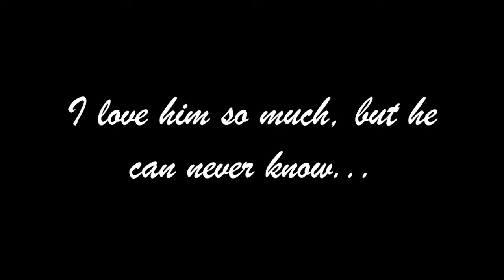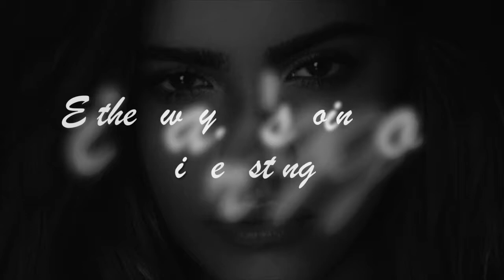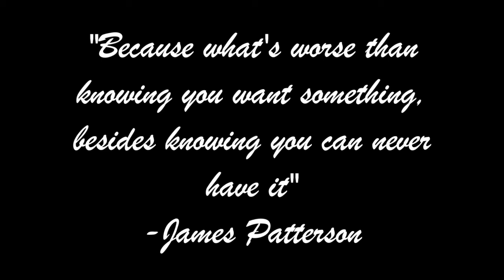Love Letters and Literature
book trailer